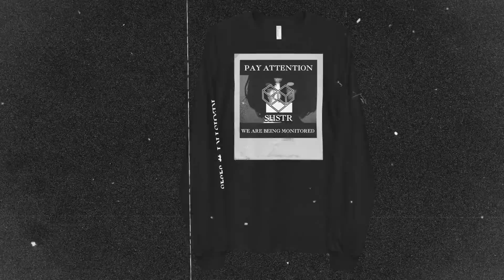SHSTR - New online Experience - 091420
A new online experience begins tomorrow with limited items to celebrate 👤🖤

Let’s begin together

Audio: SHSTR - ID